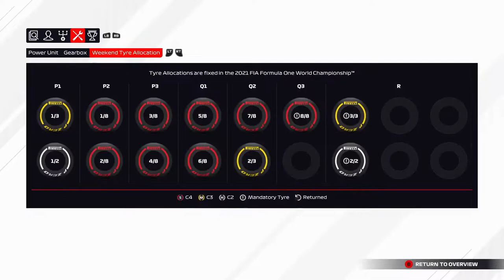F1 2021 MyTeam Career Mode #50: WE ZIJN TE SNEL!!!